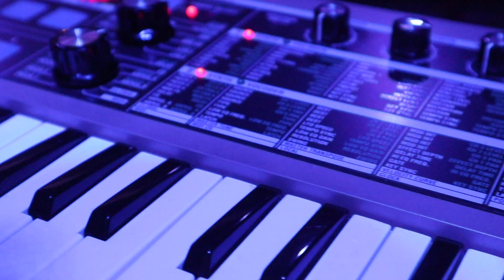Back To School Bash 2019